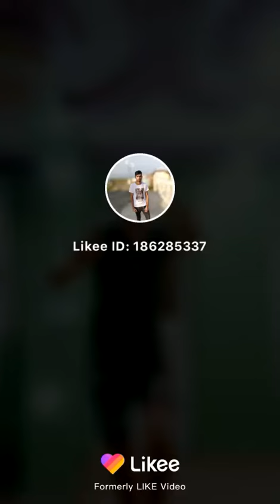17 юли 2020 г.